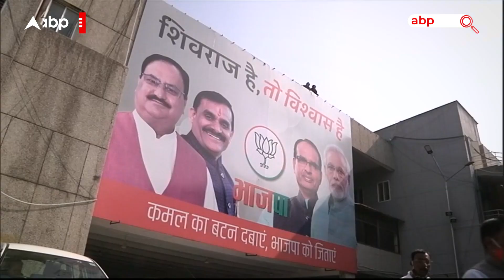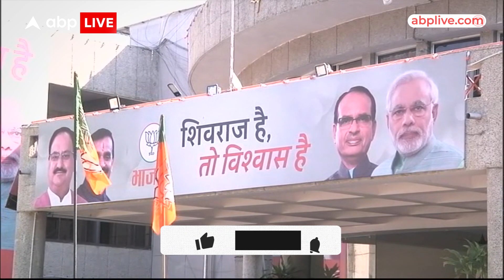MP Election से पहले Jyotiraditya Scindiya को बड़ा झटका, BJP का ये बड़ा नेता Congress में हुआ शामिल..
News: एमपी में चुनाव होने हैं... इससे ठीक पहले बीजेपी... और बीजेपी के एक बड़े नेता सिंधिया को बड़ा झटका लगा है... कांग्रेस लगातार सिंधिया को टारगेट कर रही थी... इसमें पार्टी को सफलता भी मिली है... सिंधिया साथ बीजेपी में गए उनके करीबी बैजनाथ यादव अपने समर्थकों सहित कांग्रेस में शामिल हो गए हैं... सिंधिया के करीबी बैजनाथ यादव, विनय यादव, नीरज सिंह, रामवीर यादव समेत उनके कई समर्थक और नेता कांग्रेस में शामिल हो गए. पीसीसी चीफ और पूर्व सीएम कमलनाथ ने उन्हें कांग्रेस की सदस्यता दिलवाई... इससे पहले बीजेपी के यादवेंद्र सिंह यादव भी कांग्रेस का हाथ थाम चुके हैं. यादवेंद्र सिंह मुंगावली से पूर्व विधायक देशराज सिंह यादव के बेटे हैं... बता दें बैजनाथ यादव मूलत: कांग्रेसी नेता है, लेकिन साल 2020 में सत्ता परिवर्तन के दौरान बैजनाथ यादव भी तत्कालीन कांग्रेस नेता ज्योतिरादित्य सिंधिया के साथ भारतीय जनता पार्टी में शामिल हो गए थे...